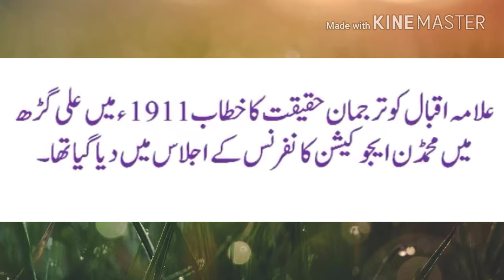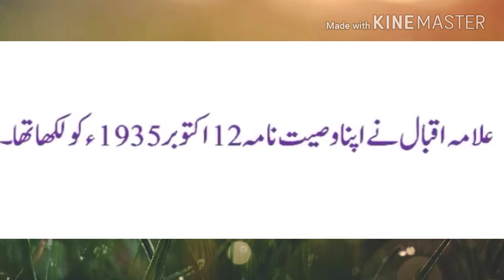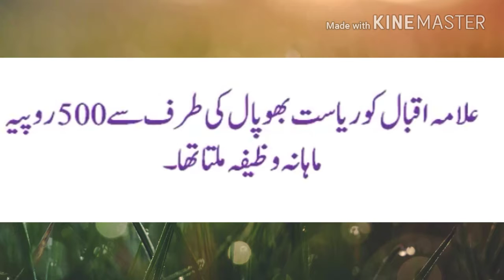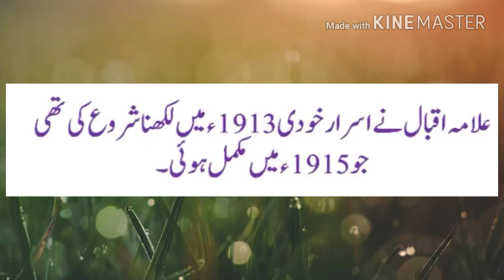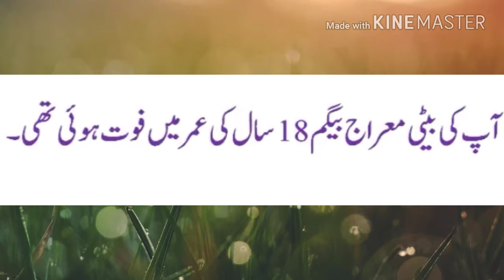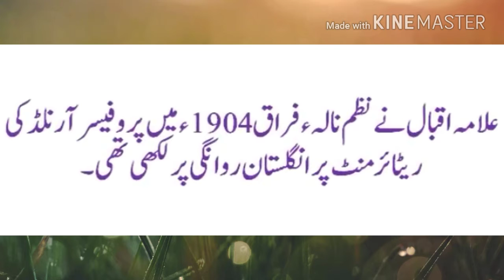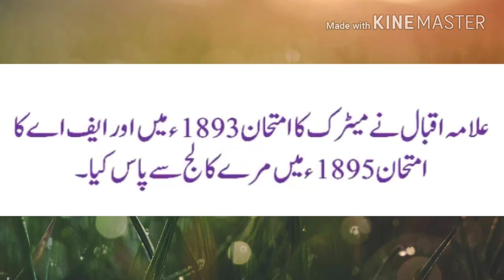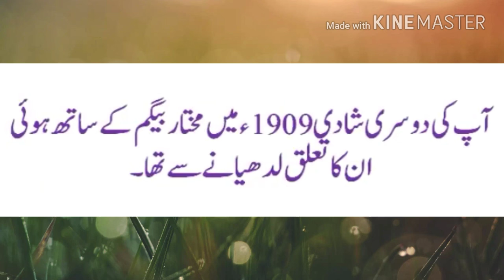Petrol Officer Past Paper (Solved) : FPSC : Part 07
Allama Iqbal | Complete information about Allama Iqbal | General Knowledge in Urdu Ques&Ans

Study Test